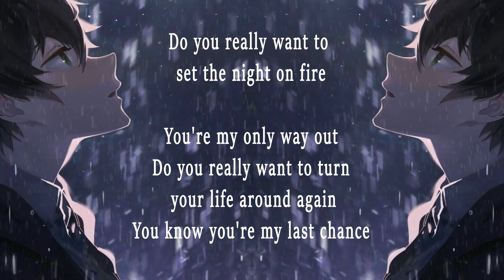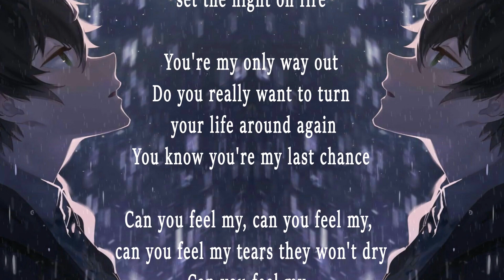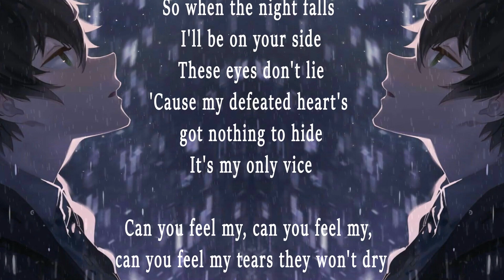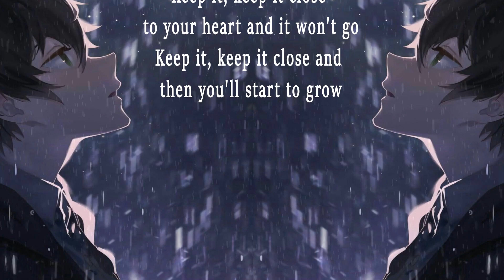Loneliest Girl Genderbend Carol & Tuesday FULL (Edkun ft. Desol)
Decided to do a full version of this as requested with by pal Jed!
Thanks for the vocal samples bud!